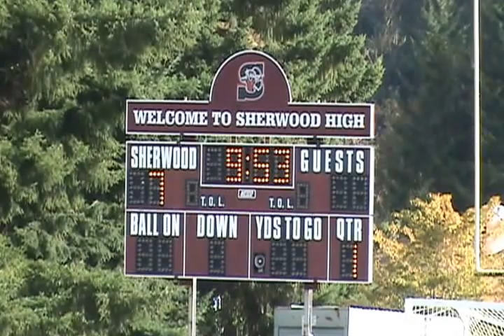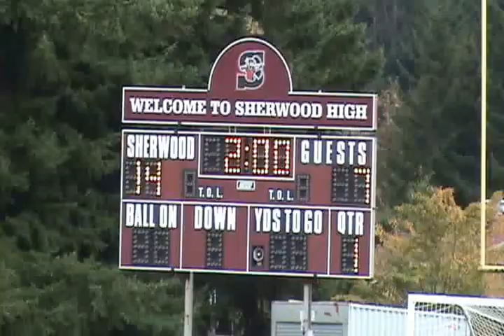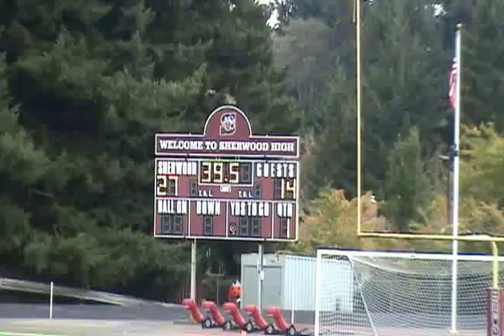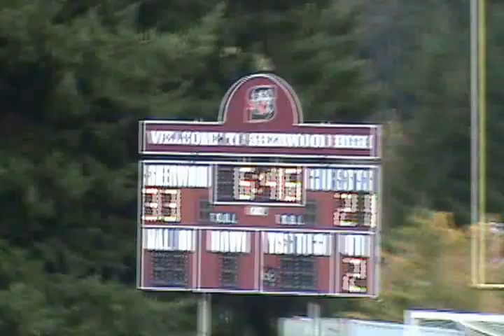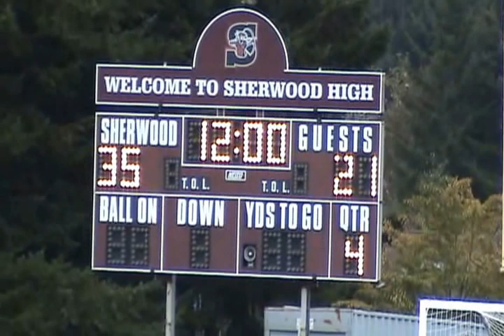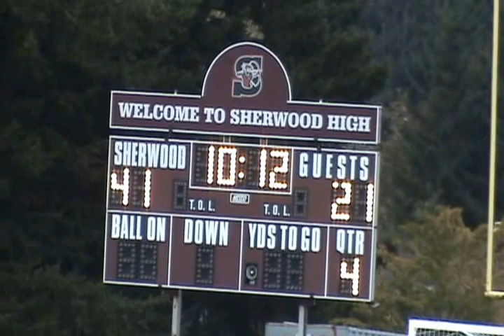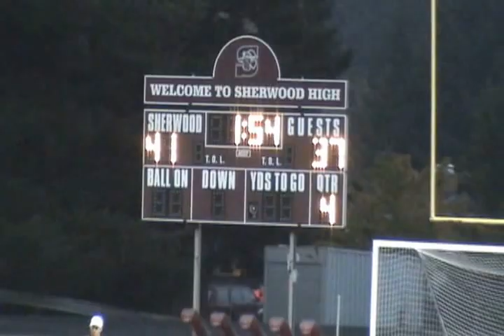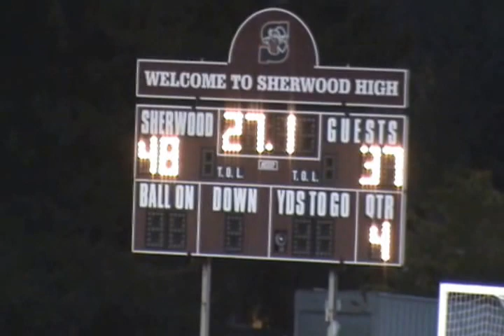Wilsonville@Sherwood 101013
Sherwood versus Wilsonville, 10/10/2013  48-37 W